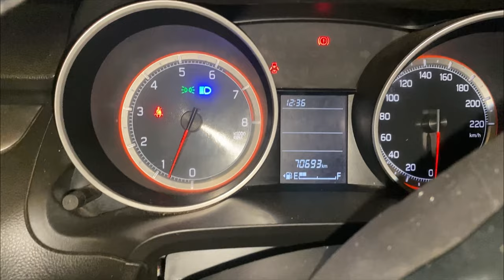Part-Time business revealed ho Gaya 😱😰||@FaridabadRockers @AnoopChahalvlogs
Welcome to bhore ji films { RAM RAM JI }
 Anoop bhai ne business revealed karwa Diya hahahah

🔥 About Us: nothing like extra ordinary just like you my friends.

bhore ji films go-to destination is  for 1 million  very quick wiith all your love

🎥 What We Offer:
On this channel, you'll find: daily vlogs of giving happy vibes to live better and happy and great smile